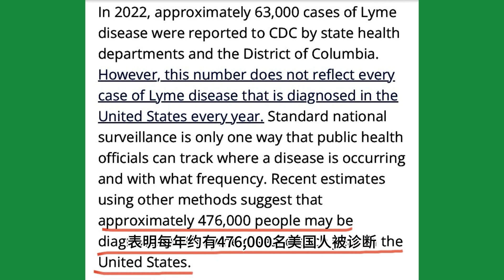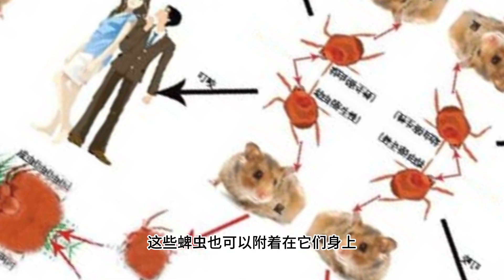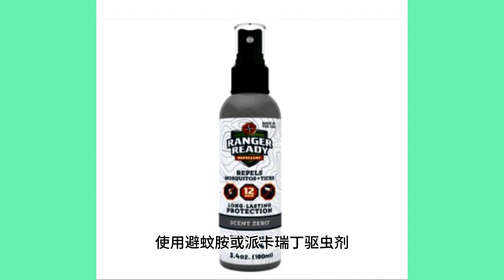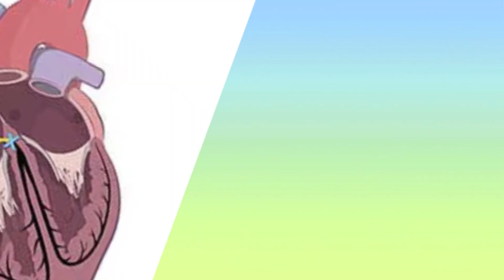当心莱姆病 Beware of Lyme Disease 医疗保健百宝箱 (21) Healthcare Treasure Box (21)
本期视频部分照片来自美国CDC网站 Some of the photos in this video are from the US CDC website
晚春到早秋是莱姆病的多发季节, 本视频科普有关莱姆病的医疗保健知识, 早期发现莱姆病有很好的治疗效果, 但如果拖延, 会引起严重的器官损害
Late spring to early autumn is the season when Lyme disease is most common. This video popularizes medical knowledge about Lyme disease. Early detection of Lyme disease has good therapeutic effects, but if delayed, it can cause serious organ damage.